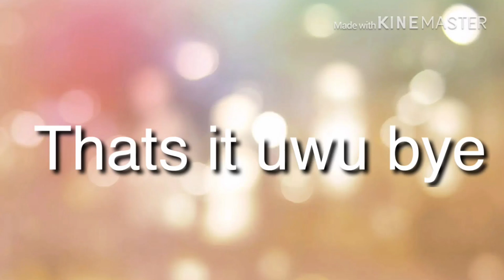My pets! (1 dog[chow-lab mix], 2 cats)